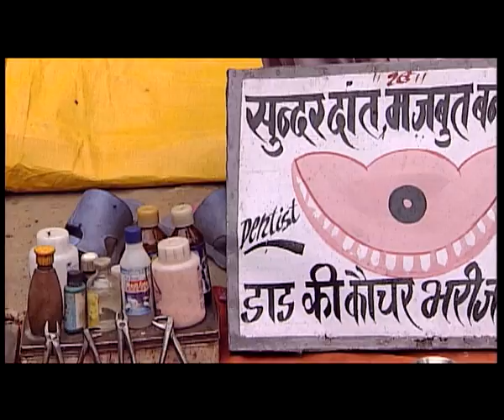"The Dentist Of Jaipur" // a documentary shortfilm by Falk Peplinski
"The Dentist Of Jaipur"

New teeth, dentures or extractions not a problem at all for Pushkar and his old master Pyara Singh. They treat their patients in front of the train station of Jaipur, on the sidewalk under the pure sky. The short film of filmmaker Falk Peplinski, who has been living in India for three years, is an ironical image-clip for a dentist of its own kind and therefore a homage to the incredibleness of the Indian everyday life. The film had a big success at fimfestivals in 2006 and 2007.

India, 2006 / director & editor: Falk Peplinski, photography: Karsten Hohmann, sound: Valson P.D., producer : Meera Menezes